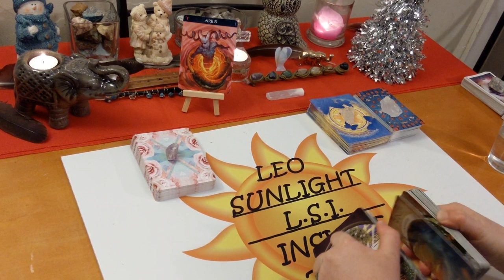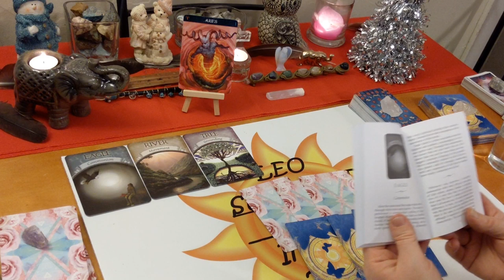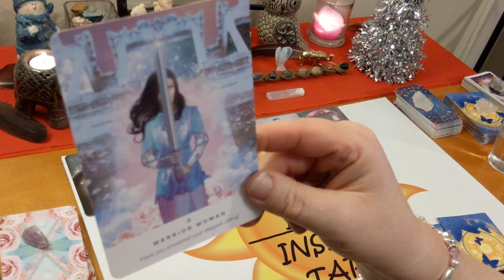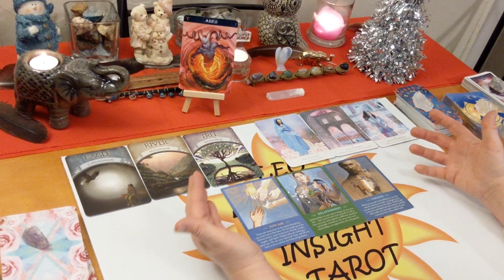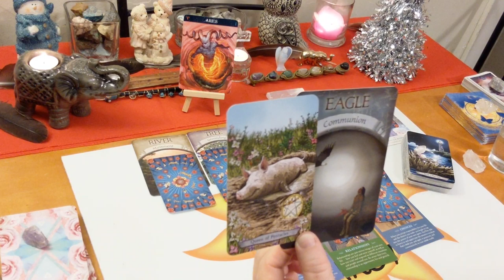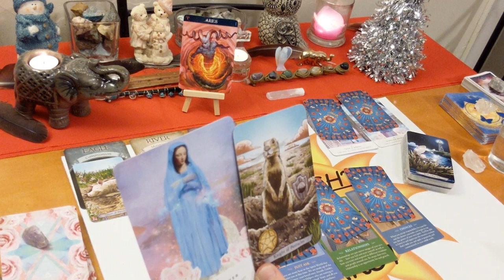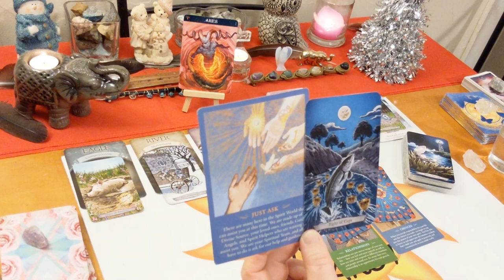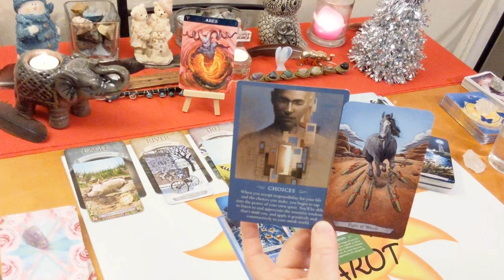Aries Messages From Spirit: Take Care of Yourself🌟 December 2019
🖥Social Media -

Animal Totem Tarot – Leeza Robertson